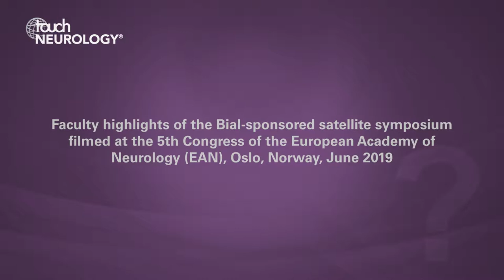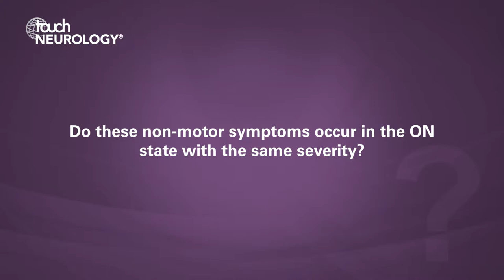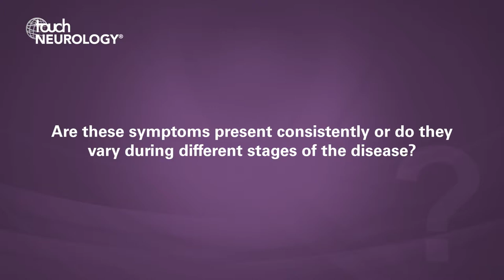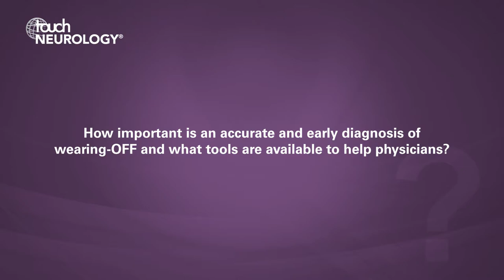K Ray Chaudhuri, EAN 2019 – The spectrum of wearing-OFF: non-motor features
European editorial board member K Ray Chaudhuri (King’s College and King’s College Hospital, London, UK) discusses the topic of his Bial-sponsored satellite symposium presentation entitled – The spectrum of wearing-OFF: non-motor features.

Questions
1. What are the most impactful non-motor symptoms that you would expect to see during OFF state in patients receiving dopaminergic therapy? (0:12)
2. Do these non-motor symptoms occur in the ON state with the same severity? (1:09)
3. Are these symptoms present consistently or do they vary during different stages of the disease? (2:09)
4. How impactful are these non-motor symptoms on a patient’s daily activities and quality of life? (2:54)
5. How important is an accurate and early diagnosis of wearing-OFF and what tools are available to help physicians? (3:32)

Speaker disclosure: K Ray Chaudhuri has participated on scientific advisory boards and/or received honoraria for scientific advice/lectures from AbbVie, Bial, Boehringer-Ingelheim, Britannia Pharmaceuticals, Cynapsus, GKC, Jazz Pharma, Lobsor, Medtronic, Mundipharma, Novartis, NeuroDerm, Profile Pharma, Pfizer, Stada, Sunovion, UCB and Zambon. He has received grants (investigator-initiated) from Britannia, AbbVie, UCB, GKC and Bial; and academic grants from: EU, IMI EU, Horizon 2020, Parkinson's UK, NIHR, PDNMG, Kirby Laing Foundation, NPF and MRC.

Filmed at the 5th Congress of the European Academy of Neurology (EAN), Oslo, Norway, June 2019, with support from Bial.